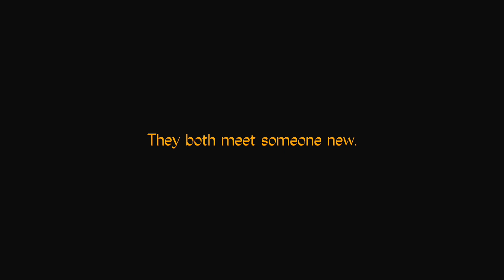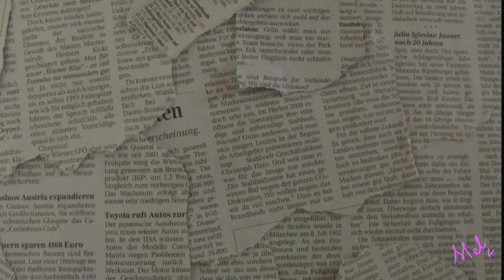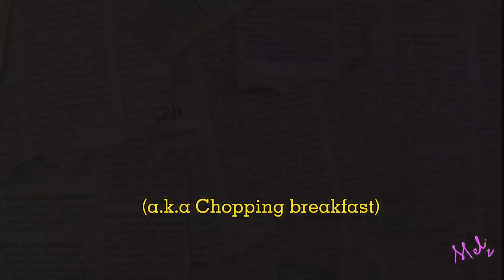This is why you should fall in love again.Or, maybe not|The Breakfast series S1E1|Mel Nwanguma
Hi friends!  How have y'all been?
I'm bringing a different kind of content today and I'd really love to know what your thoughts are about this down in the comments.

Special thanks to everyone who contributed to the production of this video ❤

MEL NWANGUMA
My name is Melissa and I'm a girl(lol let's cut the crap). I'm in a phase where I'm trying to navigate through life. Basically on what I want for myself in all aspects of my life including what content I enjoy putting out. This is me bringing you guys along with me on this journey.

                      THE END!

Oh and I love videography 🤪